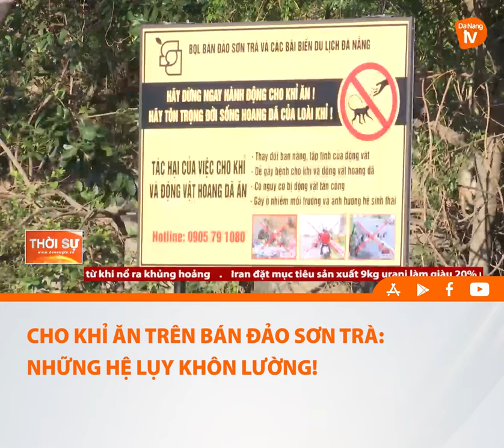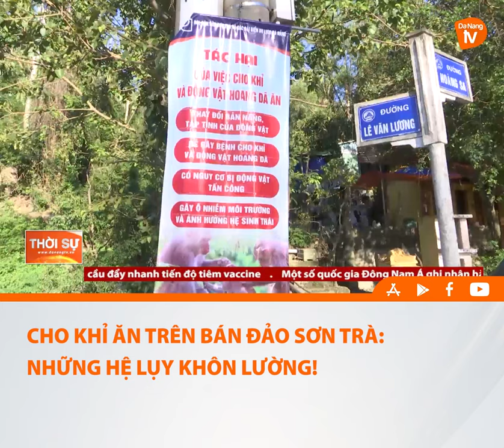CHO KHỈ ĂN TRÊN BÁN ĐẢO SƠN TRÀ NHỮNG HỆ LỤY KHÔN LƯỜNG